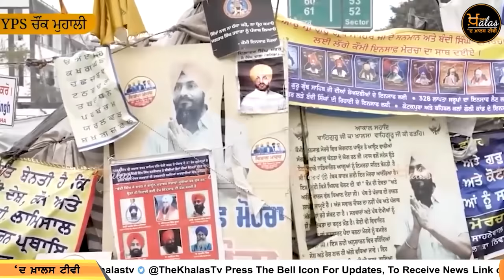ਨਿੱਤਰੂ ਵੜੇਵੇਂ ਖਾਣੀ | ਵੱਡੇ ਤੇ ਛੋਟੇ ਭਾਈ ਦਾ ਐਤਕੀਂ ਹੋਊ ਆਹਮੋ ਸਾਹਮਣੇ ਮੁਕਾਬਲਾ | THE KHALAS TV